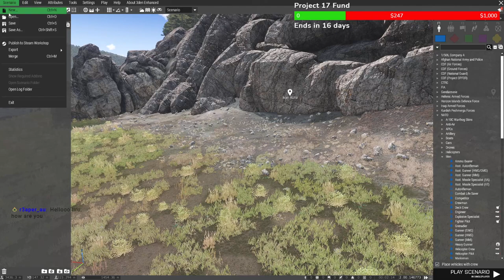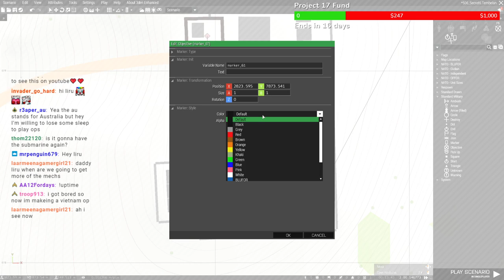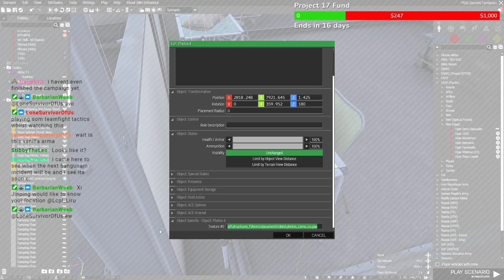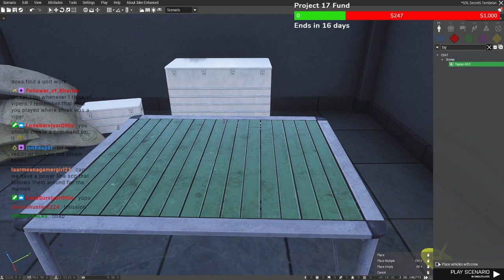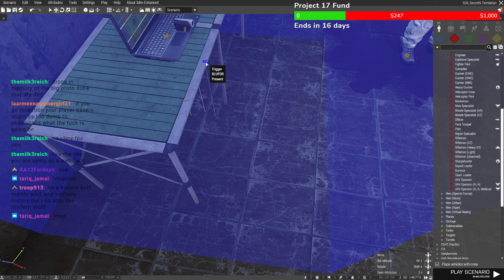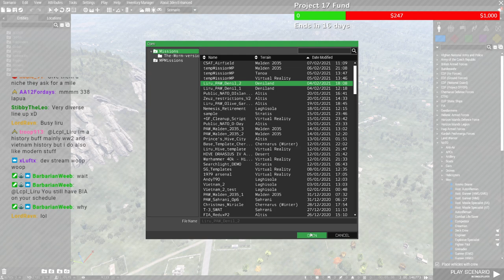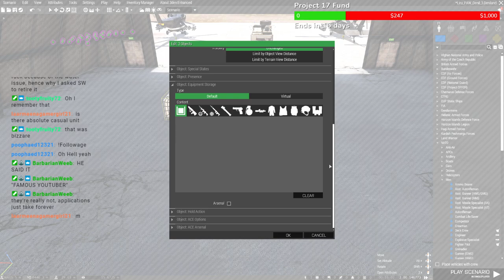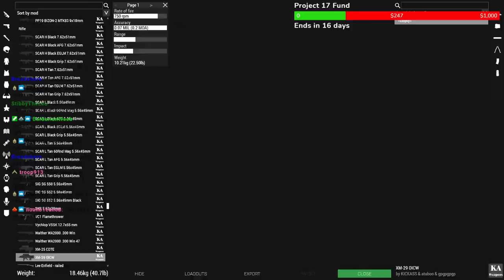Mission Development Dresler P6 VOD 2/8/2021